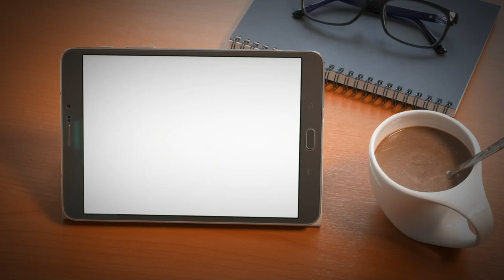Recognition | Bankers Life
The sky’s the limit when it comes to your success. We’re ready to reward your achievements with competitive commissions, bonuses, expense-paid trips to exciting destinations, a first-year performance-based program that can provide up to $12,000 in additional commissions, and more.